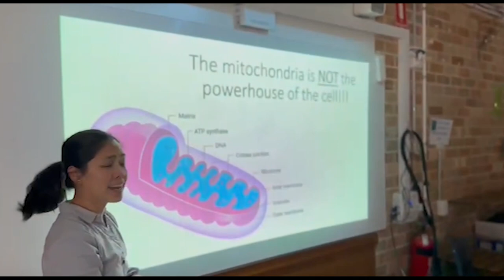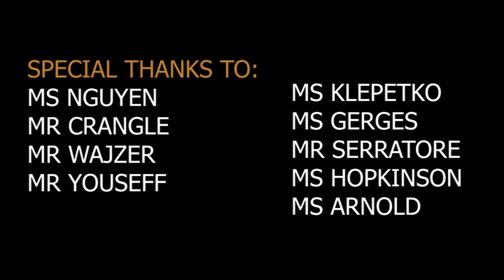Girraween's Halloween [OFFICIAL MUSIC VIDEO]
Our New Halloween Rap! BTS vlog about the day coming soon.
Rappers: Shaan, Aneesh, Dhairya
Produced by: Akhil, Josh, Amann
Mixed/Mastered by: Anhad
Video edited by: Arzin
Cameramen: Sukhman, Arshdeep, Raj, Shiva

Chapters
00:00 Shaan
00:26 Aneesh
01:12 Dhairya
02:00 Special Thanks